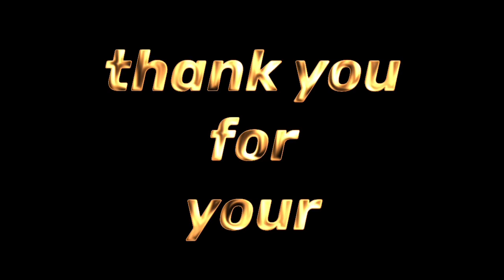Supra Drift , Turbo BESAR Wanboss Garage